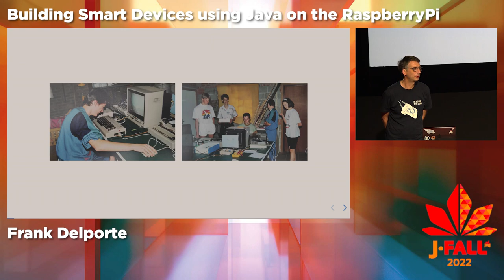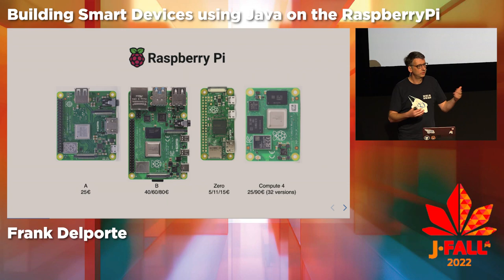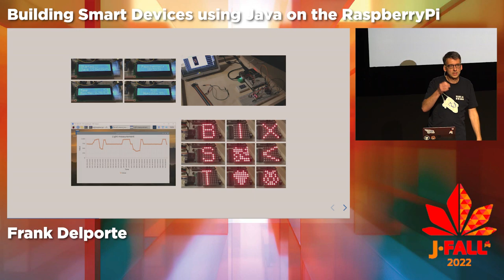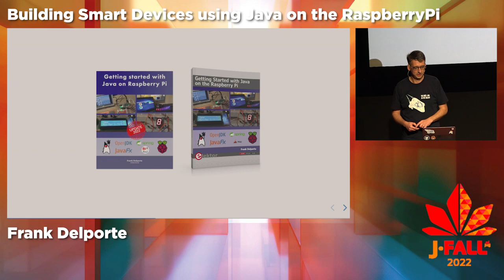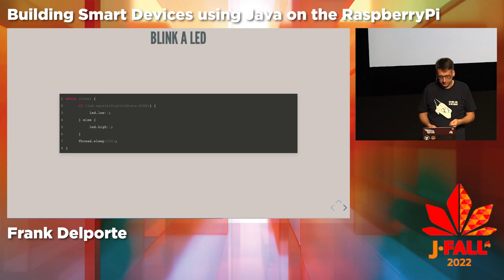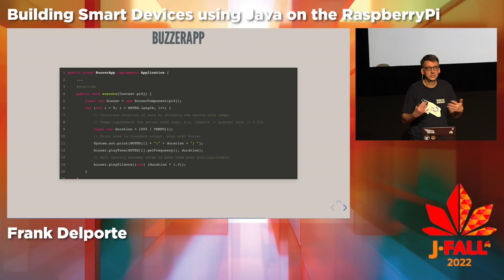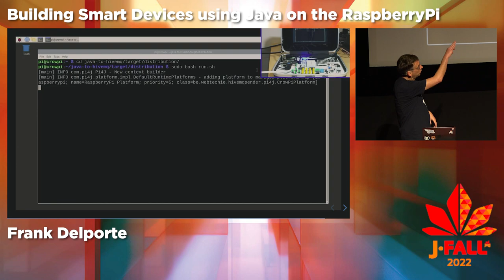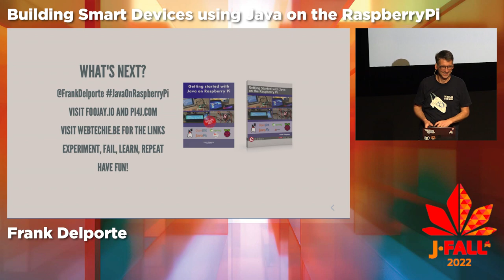J-Fall 2022: Frank Delporte - Building Smart Devices using Java on the RaspberryPi-An intro to Pi4J.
A Raspberry Pi is a full Linux PC with a small form factor and a low price of between 6 and 95€. And of course, you can run Java on it. The same kind of JVM applications you know, love, and use on heavy machines can also be used on the Raspberry Pi. "Write once, run everywhere"? Ah yes, that's the promise of Java! But this small board has some additional possibilities you will not find on that fancy server you are running somewhere in the cloud.

Do you need a touch-screen device to interact with your home automation or a machine? JavaFX, the new Raspberry Pi Zero 2 W (15€), and a touchscreen are the perfect and affordable combo to provide the perfect solution. Yes, with its low price but high specifications, Raspberry Pi is opening whole new worlds.

And on top of that, all Raspberry Pis have those 40 magical pins to connect an unlimited choice of electronic components. Measuring temperatures and distances, toggling LEDs and relays, controlling the content on a LED matrix or LCD display, playing the Star Wars tune on a buzzer,... the only limit is your imagination! In this talk, we'll take a look at the current state of Pi4J and dive into the code of a few of these example use-cases. Let's experiment with Java on a CrowPi - a Raspberry Pi-based laptop - to read values from sensors and control other electronic components, and show the values on a JavaFX dashboard.